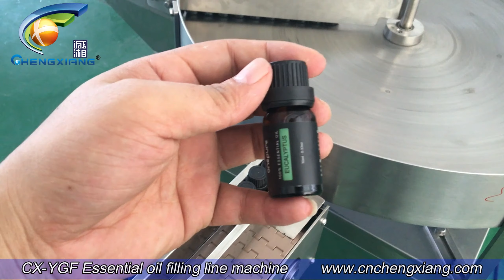Essential oil filling machine| CX-YGF essential filling machine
The birth of a product often only requires a production line and a period of time. Let's see the birth of a bottle of essential oil! Model: CX-YGF essential filling machine.
More information about machine, services, spare parts and maintenance agreement programs, plz use any of the following.
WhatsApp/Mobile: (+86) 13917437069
WeChat: EQ150724 After sale service:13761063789
SHANGHAI CHENGXIANG MACHINERY CO., LTD.